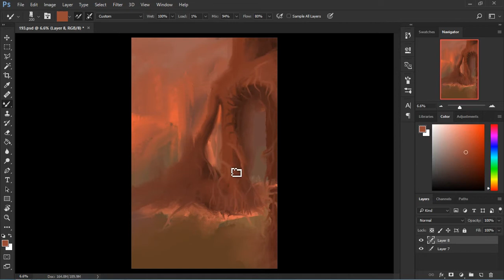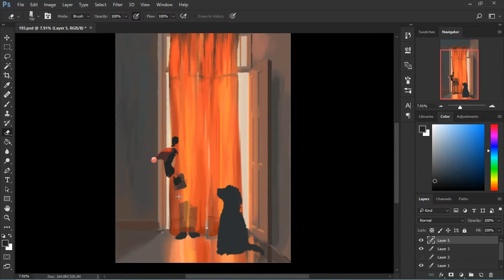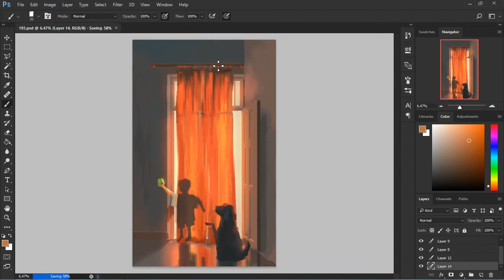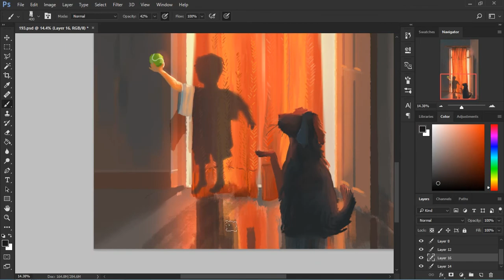Fetch | Speedpaint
Software used: Adobe Photoshop CC17